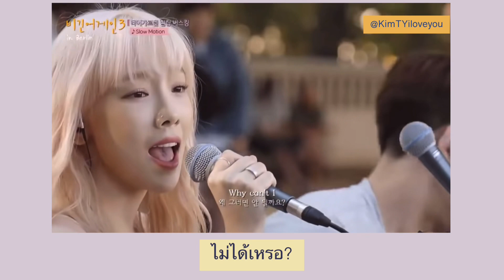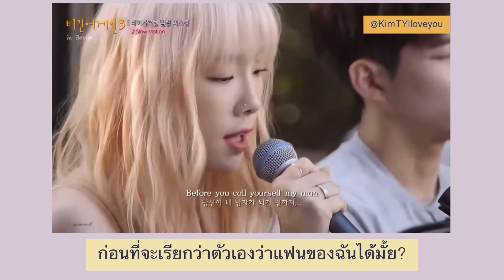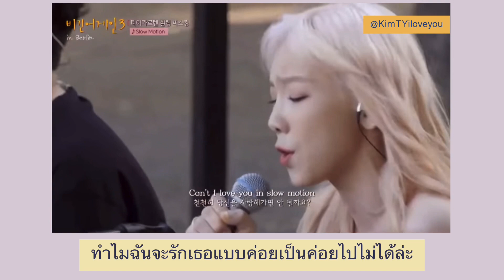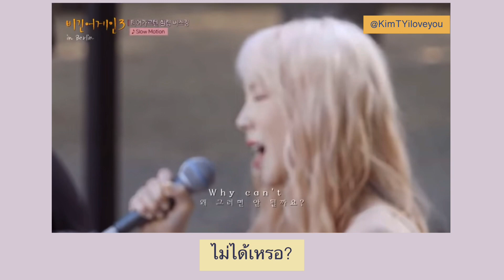[THAISUB] Slow Motion (Karina Pasian) -Taeyeon @Begin Again 3 แปลไทย LIVE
ผิดพลาดตรงไหนขออภัยด้วยนะคะ🙈
อยากให้ทำเพลงไหนเพิ่มเป็นพิเศษ Comment บอกกันได้นะคะ😳